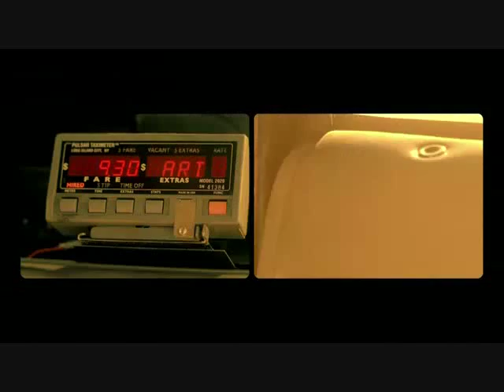Christina Grimmie ft. Selena Gomez - "Who Says"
*i love christina grimmie*